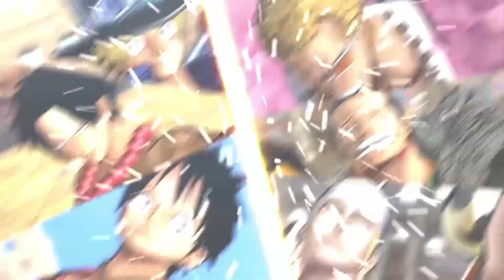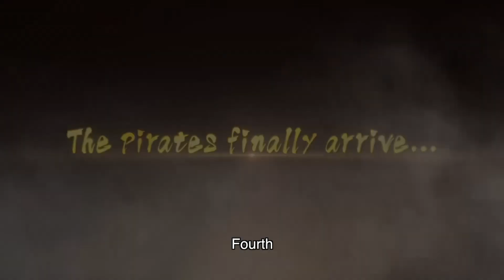One Piece Burning Blood - Trailer Jump Festa 2016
Prepare-se para içar as velas com a tripulação do Chapéu de Palha e coletar seu tesouro no jogo de luta de anime mais épico deste lado
da Grande Rota!

Use as habilidades da Akuma-no-Mi, técnicas Haki, e combos devastadores para virar a maré na batalha defi nitiva de One
Piece!

Vá para o Novo Mundo com combates intensos e toda a ação, drama e comédia da série de piratas mais querida do mundo!